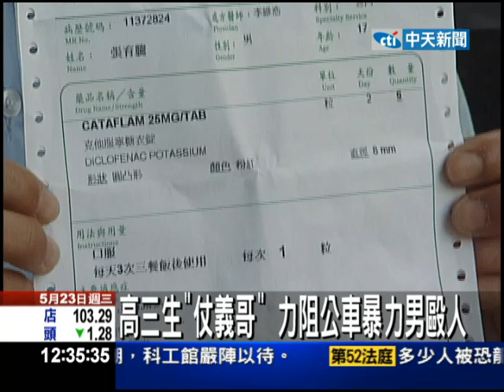【中天】5/23 高三生「仗義哥」 力阻公車暴力男毆人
又出現公車暴力事件，新北市一名高三張同學，禮拜一因為腸胃不舒服，請假回家，公車上卻目賭一位刺青男，不滿隔壁乘客講電話太大聲，狠踹男子，這名同學不畏懼恐嚇，出面制止，讓其他乘客稱他是公車「仗義哥」。